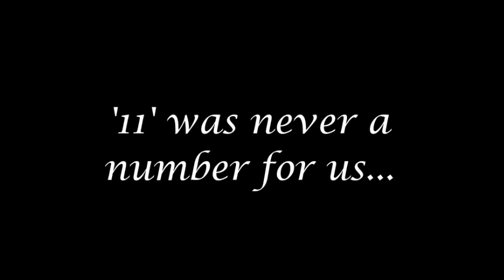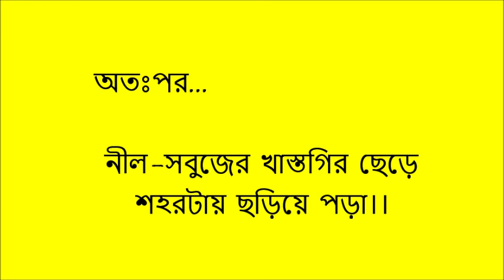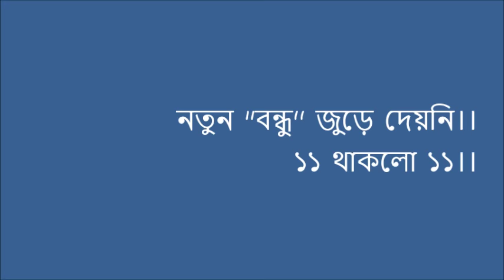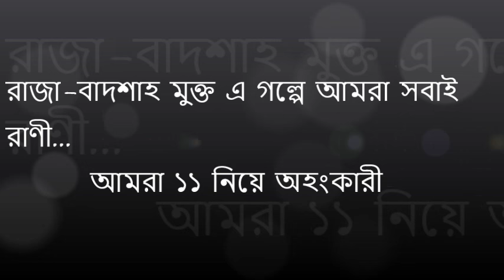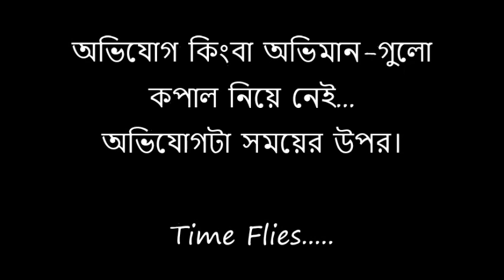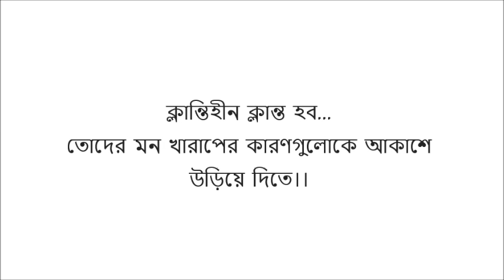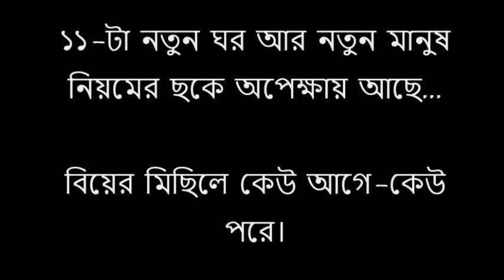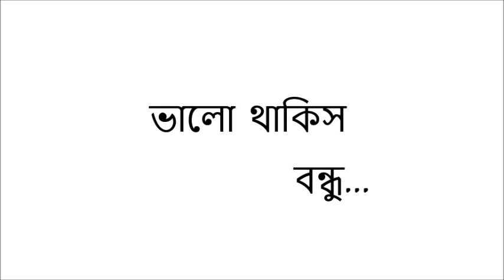11'S Friendship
A video Clip on Friendship of 11 Girls. These girls had there journey began back in 2003 while studying in the most renowned school Dr. Khastagir School and College, Chittagong.

On the celebration of their 11th years of togetherness, this video clip was made in order to surprise them.